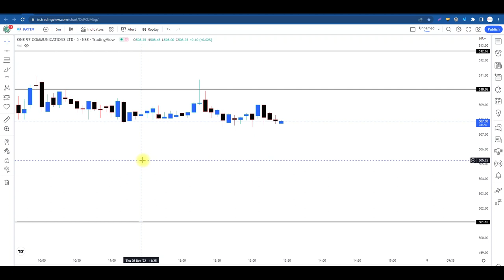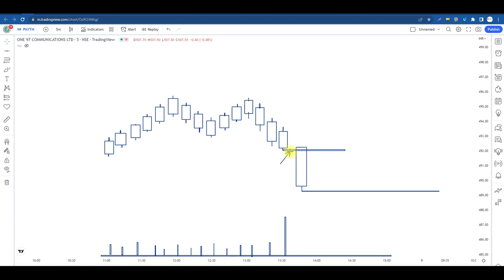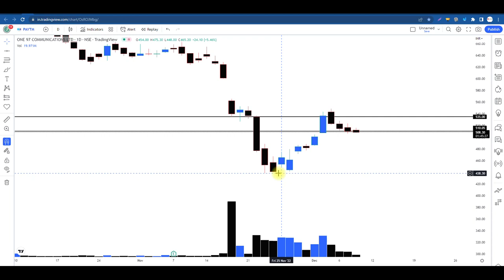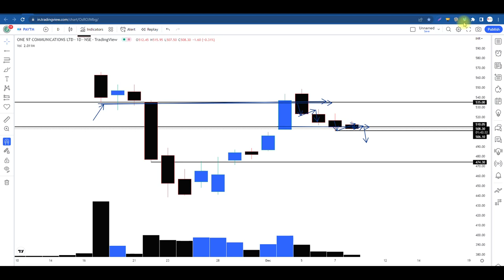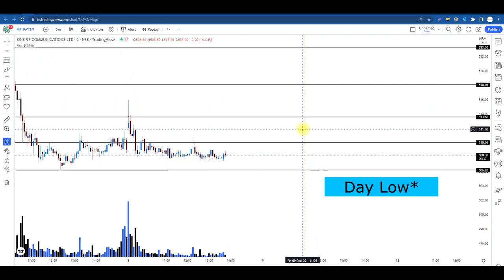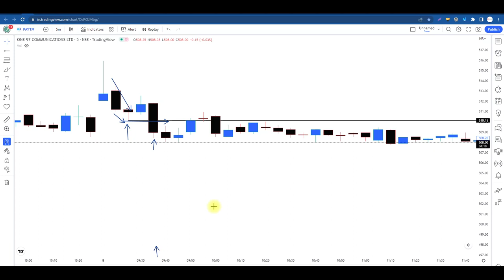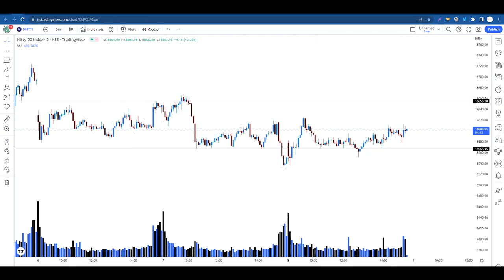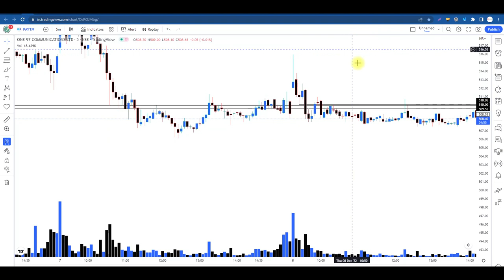Find 1 Important Candle For Day Trading & Day Trading Setup